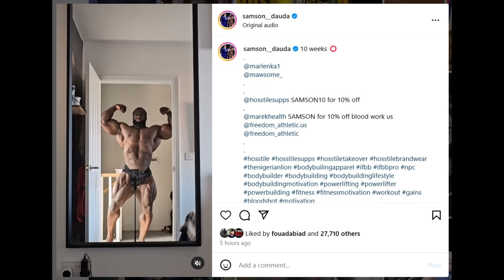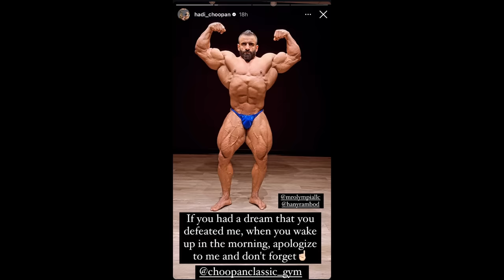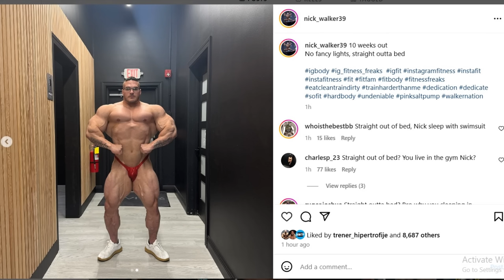Hadi Choopan CALLS OUT Derek! + Is Nick Walker's WAIST the Same? + Samson Dauda DONE With Oxygen??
TIMESTAMPS
00:00 - Intro
00:10 - Samson Dauda DONE With Oxygen?
04:41 - Hadi Choopan CALLS OUT Derek
08:17 - Is Nick Walker's WAIST the Same?